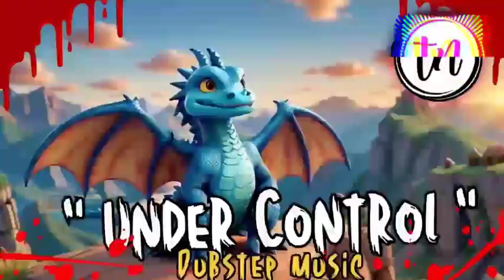ncs | under control | dubstep music | no copyright music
ncs,
ncs music,
ncs no copyright,
ncs bass boosted,
ncs gaming,
ncs adventure,
ncs arcade,
ncs alone,
ncs audio,
ncs anime,
ncs bass,
ncs backsound,
ncs best,
ncs bass boosted full,
ncs beat,
best of ncs,
beat ncs,
background music ncs,
background music no copyright ncs,
ncs cinematic music,
no copyright music education,
no copyright music event,
no copyright music energic,
no copyright music elegant,
dj no copyright music 2023,
tn channel,
totty nugroho music channel,
tn music channel